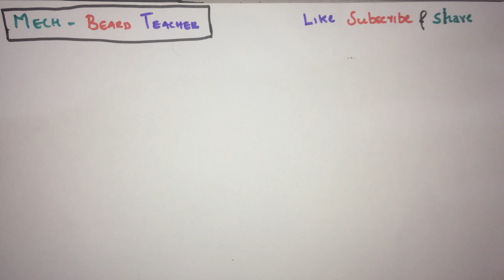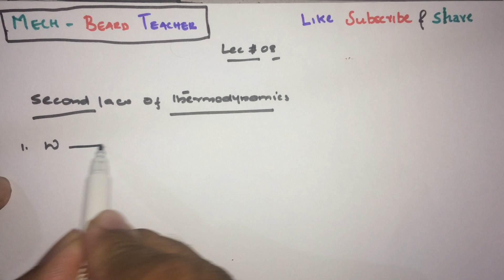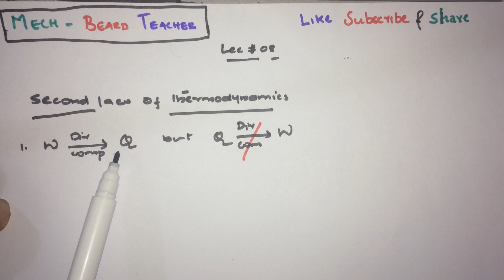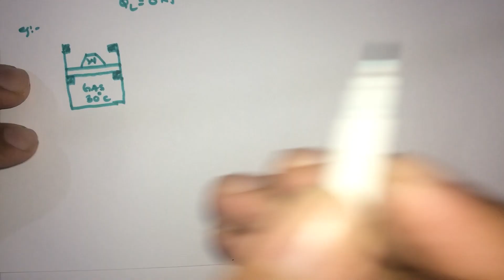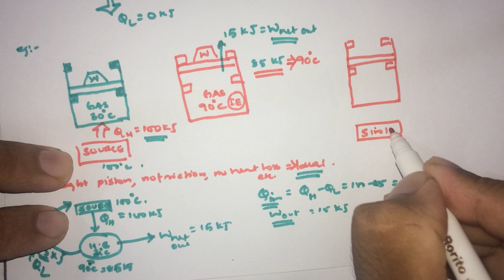THERMODYNAMICS lec#08 for kerala psc & ktu-second law of thermodynamics kelvin planck statement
Detailed description of kelvin planck statement of second law of thermodynamics with proof in malayalam